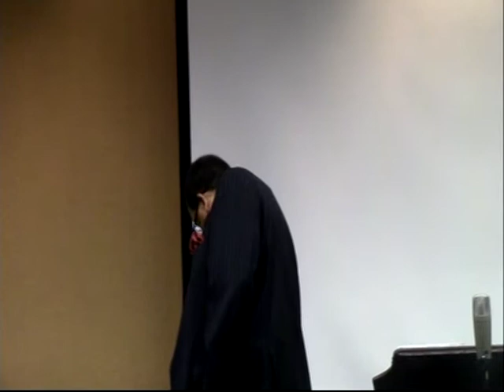The Who What When Where Of Evangelism 10 Am 4 13 2014Tony Saxton